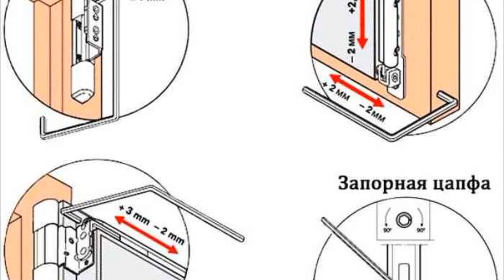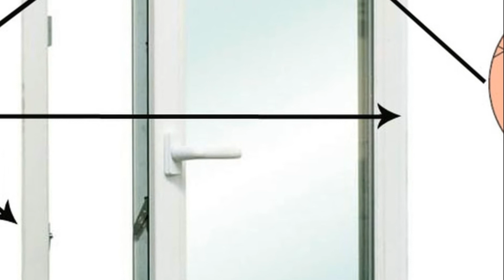Как отрегулировать пластиковые окна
Привет всем! Советуем не оттягивать просмотр видео, в нем мы расскажем, как отрегулировать пластиковые окна. Смотрите простой алгоритм действий, чтобы провести правильную настройку конструкции. Это поможет сохранить правильную атмосферу в доме.